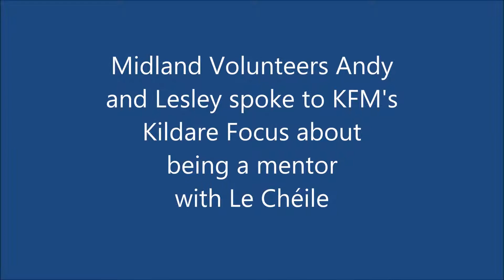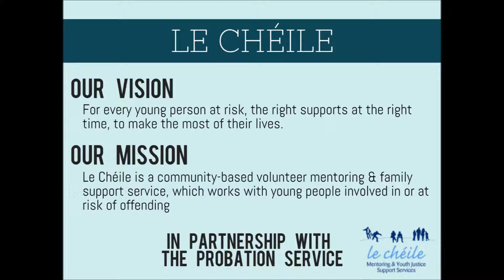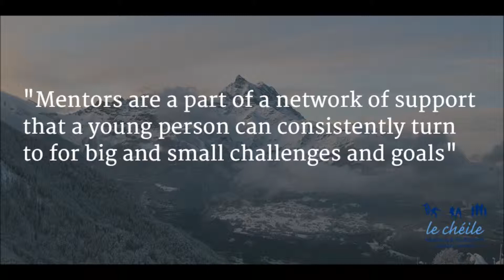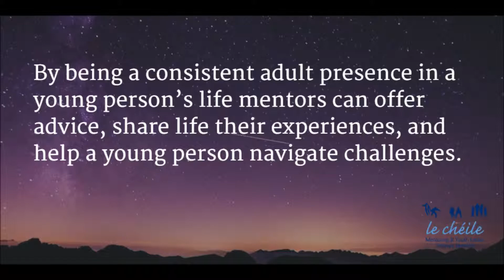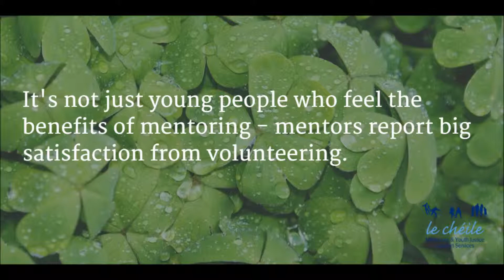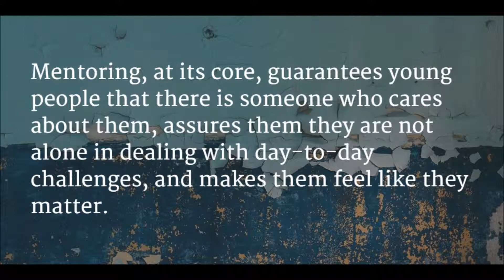Le Cheile on KFM's Kildare Focus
Le Cheile volunteer mentors Andy and Lesley, and coordinator Helen McCarthy were interviewed on KFM's Kildare Focus (22/01/2016).  They talked about the difference mentoring makes for a young person, and volunteering with Le Chéile.